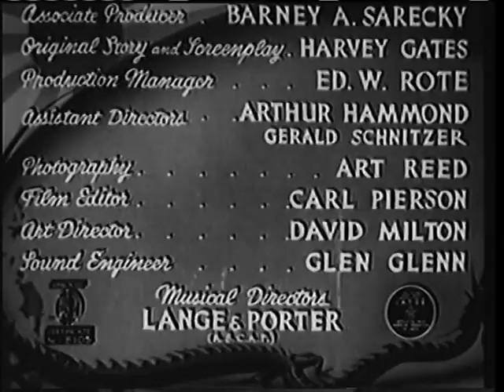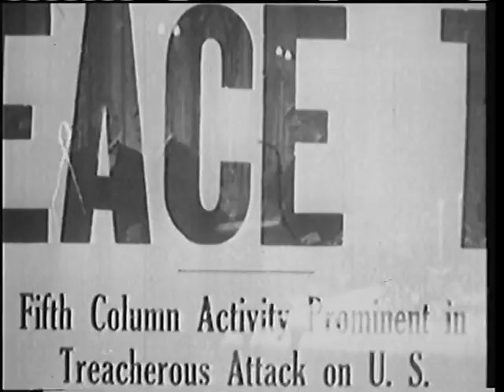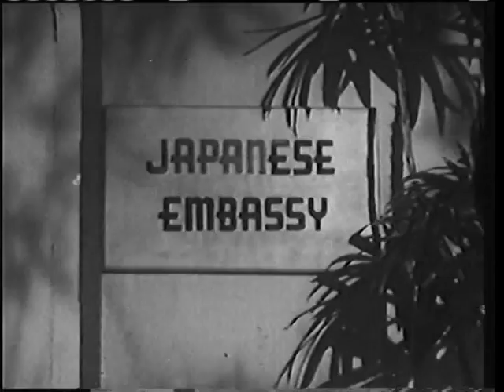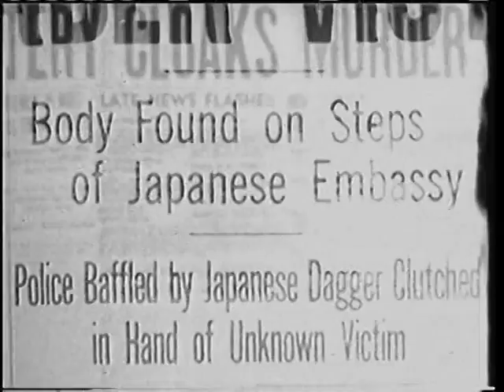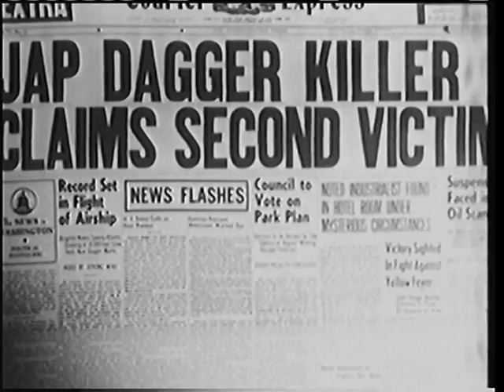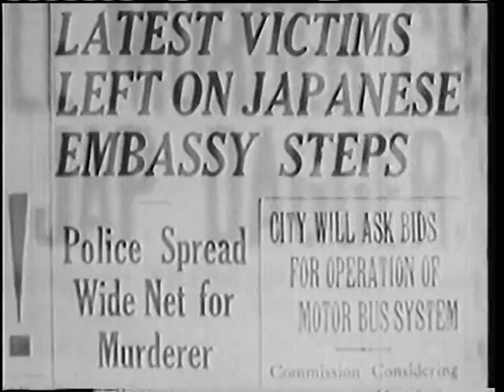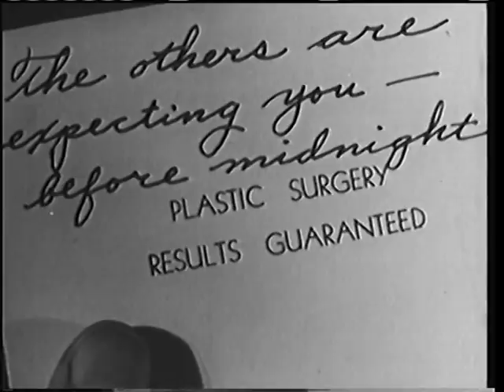Black Dragons (1942) - Full Movie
This is a public domain movie, and as such is completely free of copyright.

It is prior to the commencement of World War II, and Japan's fiendish Black Dragon Society is hatching an evil plot with the Nazis. They instruct a brilliant scientist, Dr. Melcher, to travel to Japan on a secret mission. There he operates on six Japanese conspirators, transforming them to resemble six American leaders. The actual leaders are murdered and replaced with their likenesses. Dr. Melcher is condemned to a lifetime of imprisonment so the secret may die with him.

Cast:
Bela Lugosi as Dr. Melcher
Joan Barclay as Alice Saunders
George Pembroke as Dr. Bill Saunders
Clayton Moore as Dick Martin
Robert Frazer as Amos Hanlin
Edward Peil, Sr. as Philip Wallace
Robert Fiske as Ryder
Irving Mitchell as John Van Dyke
Kenneth Harlan as FBI Chief Colton
Max Hoffman Jr. as Kearney
Frank Melton as FBI Agent
Joseph Eggenton as Stevens